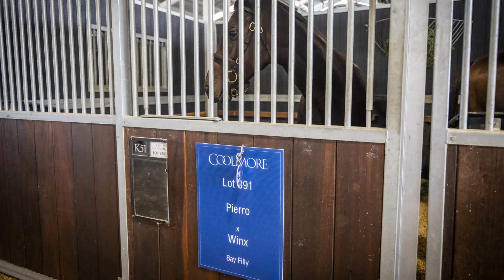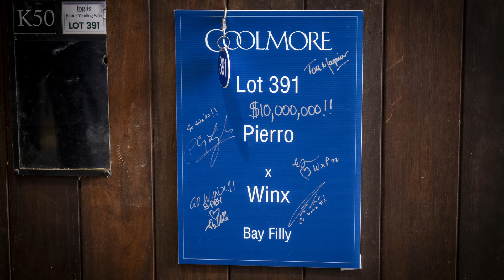Winx x Pierro Filly sells for $10 MILLION!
The first foal by Champion Mare Winx by Pierro sells for $10 million, an Australian record and a World Record Price for a Yearling Filly.
It was a crazy afternoon and I've never been in so many locations in the space of about 5 minutes, but it was worth the running and the pushing (sorry anyone who I pushed out of the way)!!